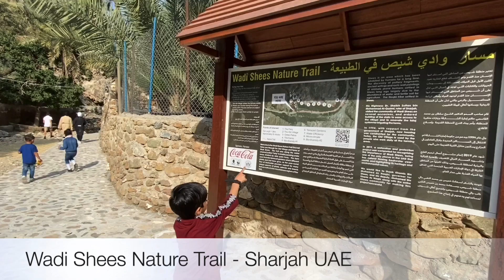WADI SHEES NATURE TRAIL _ SHARJHA _ UAE🇦🇪 VLOG 2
Arjun explores wadi shees_ Sharjah UAE 🇦🇪